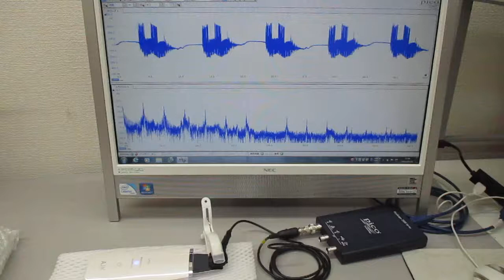超音波美顔器の音圧測定